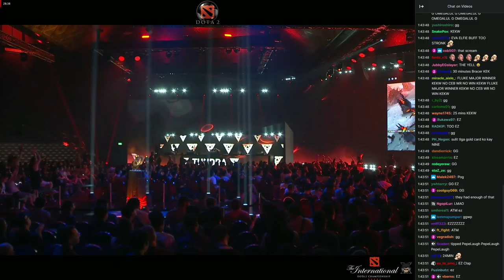Tundra Esports vs Team OG - Game 1 - The International 2022 - Main Event - Day 2